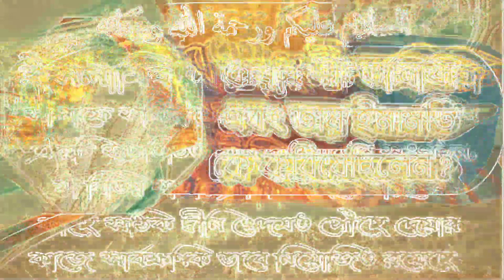রাসূল সাঃ জানাযা এবং তার ইমামতি কে করিয়েছিলেন? আলোচনায় শায়েখ বশির বিন আবদুল্লাহ